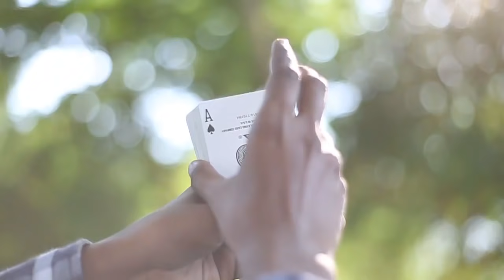MERSAL VIJAY Mari panraaru di | VICKYKRISH | EPISODES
Vickykrish magician perform jaw dropping magic tricks and illusions in front of live audience.